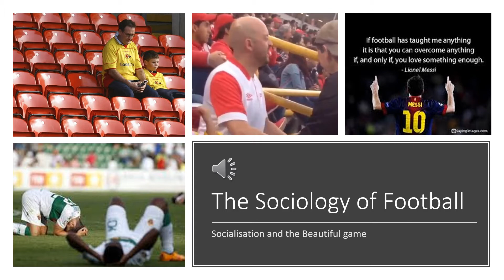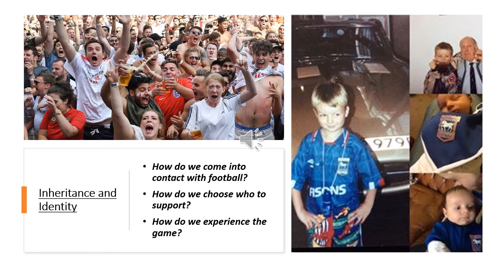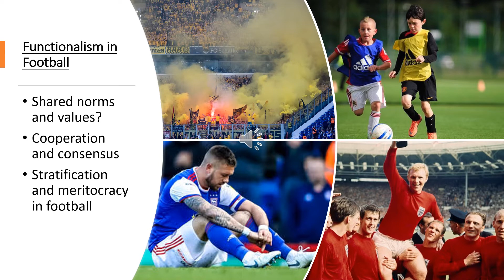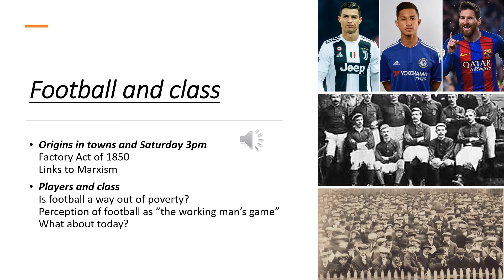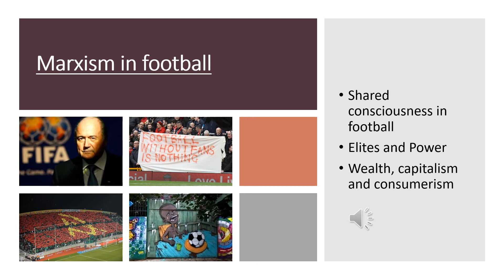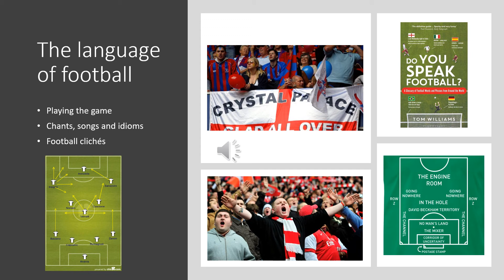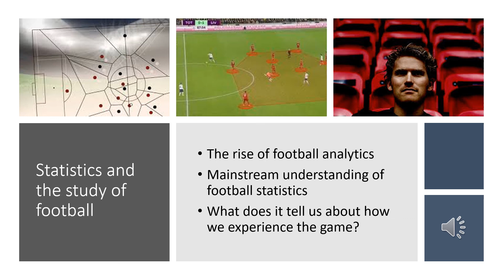The Sociology of Football Part 1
Part 1 of our series on the Sociology of Football